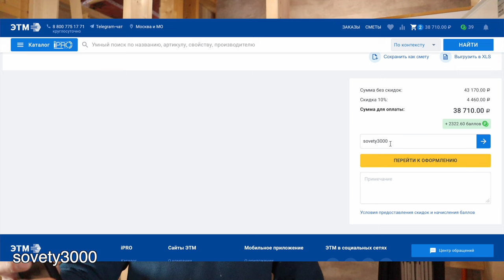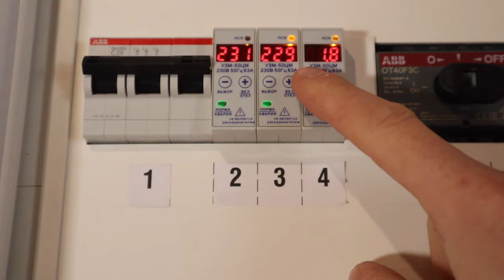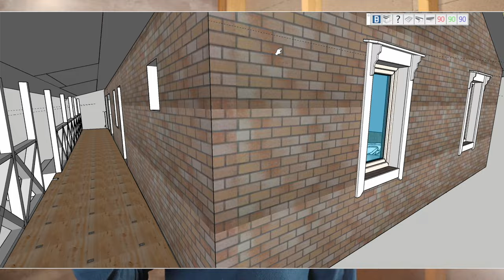Нашел ИДЕАЛЬНОЕ решение для ЭЛЕКТРИКИ в доме! Полезные советы и ошибки, которые лучше не допускать!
Нашел ИДЕАЛЬНОЕ решение для ЭЛЕКТРИКИ в доме! Полезные советы и ошибки, которые лучше не допускать!Друзья, продолжаю рассказывать вам по этапно процесс строительства каркасного одноэтажного дома. В данный момент дошли до этапа монтажа инженерных коммуникаций и конкретно в этом ролике хочу рассказать свои наблюдения по электрике, понял для себя то, что мне нужно и хочу поделиться с вами, возможно кому-то информация будет полезна и вы не допустите некоторые ошибки

Реклама. ООО "ТД "Электротехмонтаж" ИНН: 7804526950 erid: 2VtzqvyKGPM